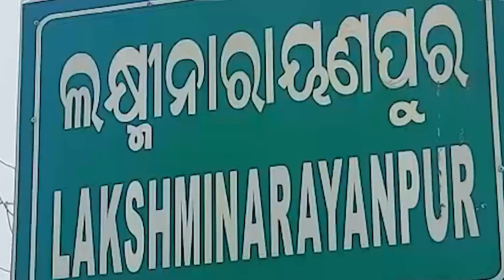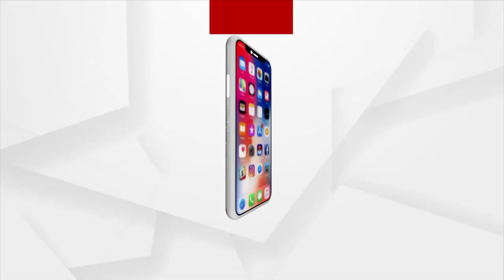Successful farmers Ajaya Kumar Jena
ଦିବ୍ୟାଙ୍ଗ ହୋଇ ସୁଦ୍ଧା ହାର ମାନିନାହାନ୍ତି ଗଂଜାମ ଜିଲ୍ଲା ଖଲ୍ଲିକୋଟ ବ୍ଲକ ତାଳପଡା ପଂଚାୟତ ଲକ୍ଷ୍ମୀ ନାରାୟଣପୁର ଗ୍ରାମର ଯୁବ ଚାଷୀ ଅଜୟ କୁମାର ଜେନା। ବର୍ତ୍ତମାନର ଯୁବ ପିଢ଼ି ଚାଷରୁ ମୁହଁ ଫେରାଇନେଉଥିବା ବେଳେ ସେ ଉଦ୍ୟାନ କୃଷିକୁ ବାଛିଛନ୍ତି ଜୀବିକାର ଉତ୍ସ  । ପାରମ୍ପରିକ ଧାନ ଚାଷ ଛାଡି ଅଏଲ ପାମ ଚାଷରୁ ବାର୍ଷିକ ଲକ୍ଷାଧିକ ଟଙ୍କା ଆୟ କରିବା ସହିତ ଅନ୍ୟ ଚାଷୀଙ୍କ ପାଇଁ ପାଲଟିଛନ୍ତି ପ୍ରେରଣା